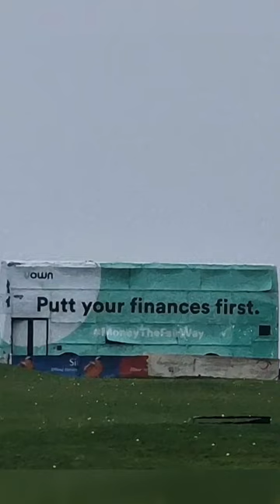Golfer hits a big bus 🤫🚌